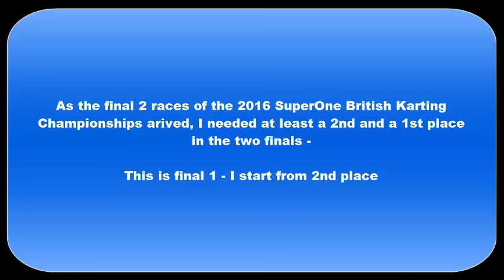Super One Final 1 PFI